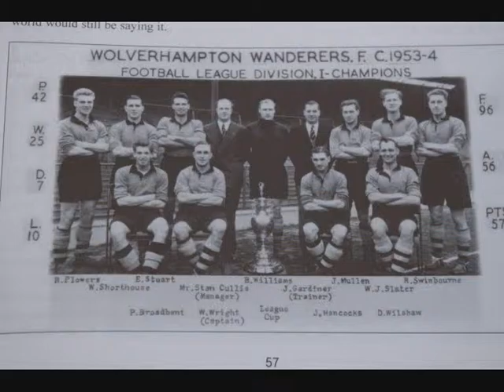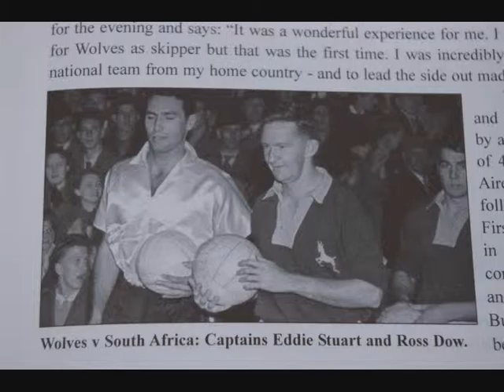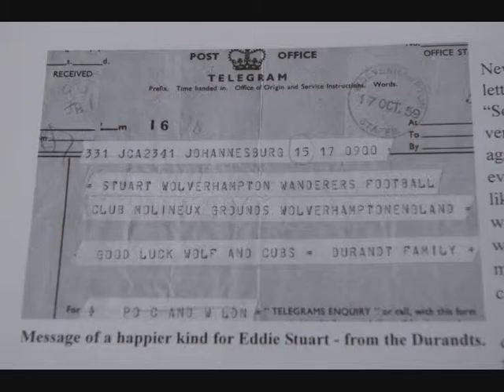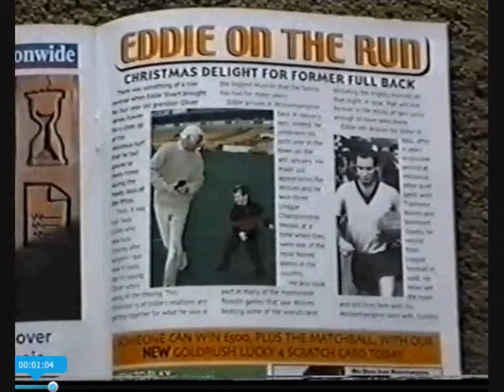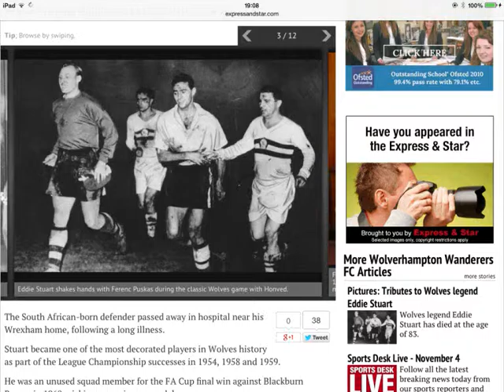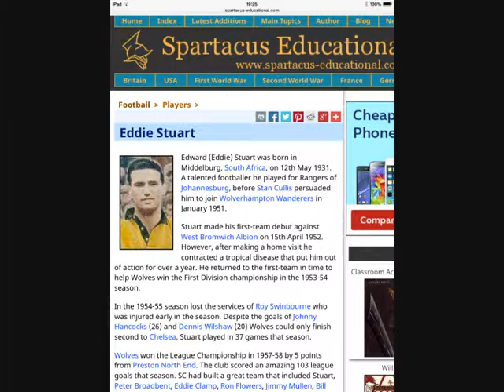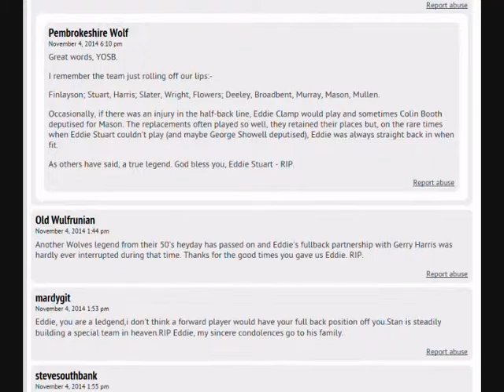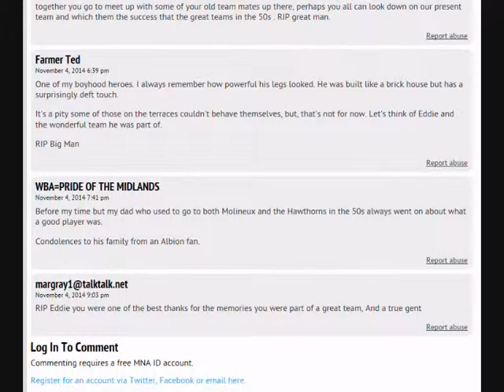eddie4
Eddie Stuart